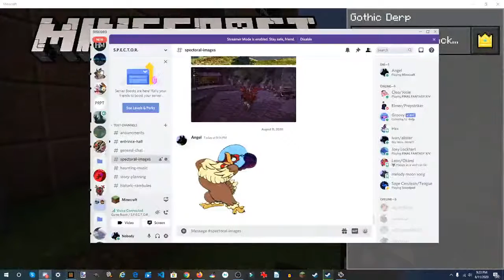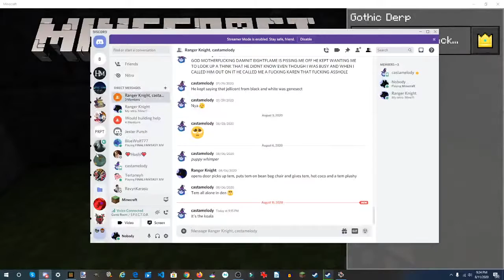Super Fight Fun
Me and my friends playing Super Fight